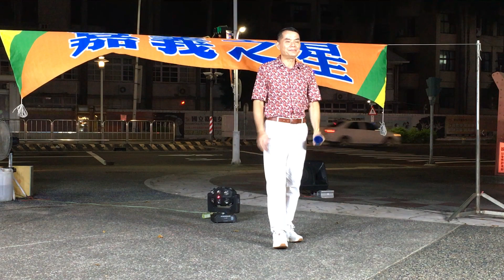嘉義之星 羅倉松 2023.10.1